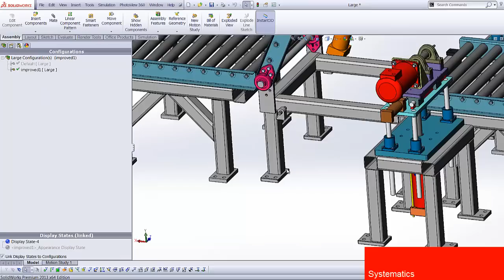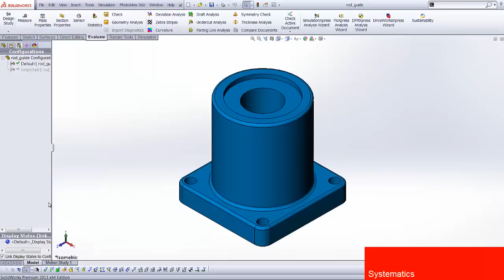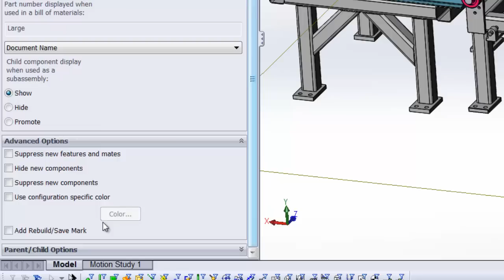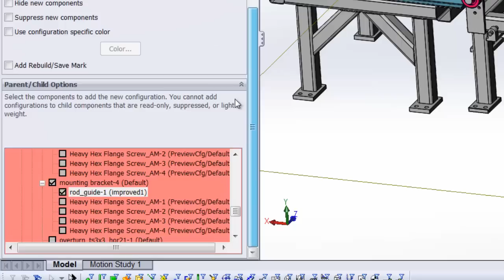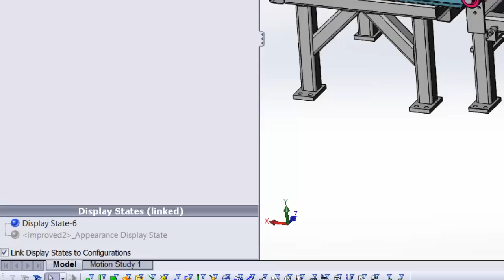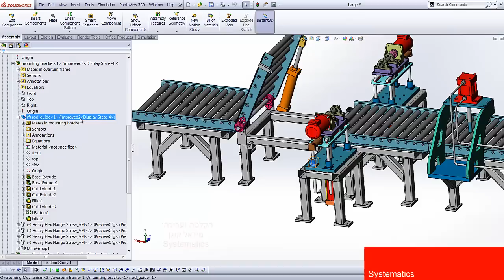טיפ השבוע - SolidWorks שרשור קונפיגורציות